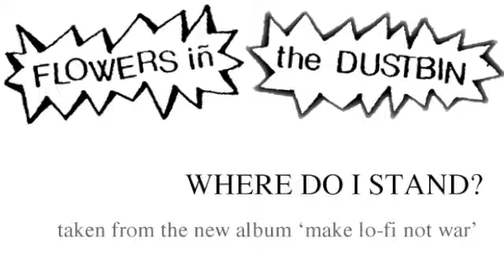Where Do I Stand by Flowers in the Dustbin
This is an mp3 quality version of the track - full quality will be on the album

This track features:
Gerard Evans - vocals, guitars, programming & mixing
Jez Cunningham - bass

Track written by Gerard Evans

Flowers in the Dustbin is a punk rock band from Brighton UK, previously London